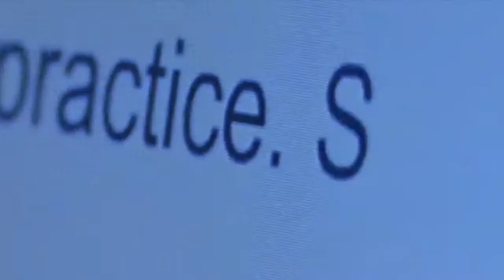Paige and Alex - Degrassi - Take a bow - Rihanna